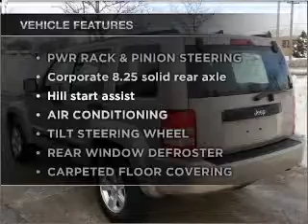2011 Jeep Liberty - Northlake IL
Year: 2011
Make: Jeep
Model: Liberty
Trim: Sport SUV 4D
Engine: 6 cylinder 3.7 Liter
Transmission:
Color: Beige
Mileage: 3023
Address:
401-11 East North Ave